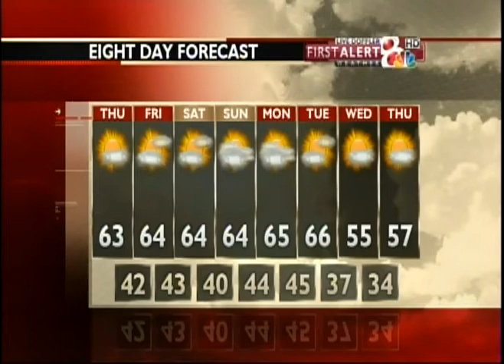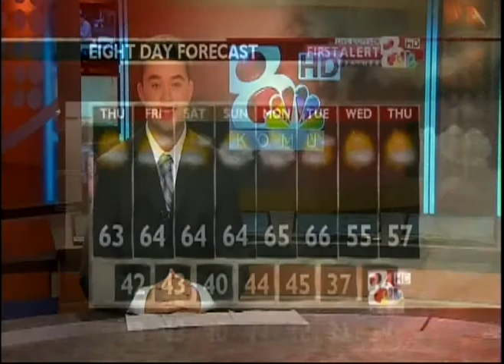Jack Bernstein NBC - KOMU 8 News 10/16/13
Jack Bernstein 8:25 anchor cut-in NBC - KOMU 8 News 10/16/13